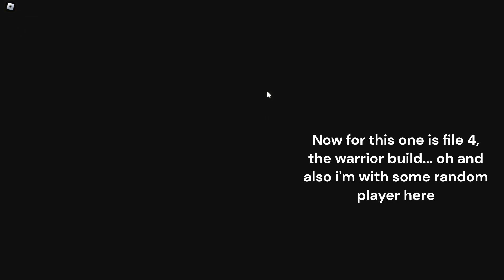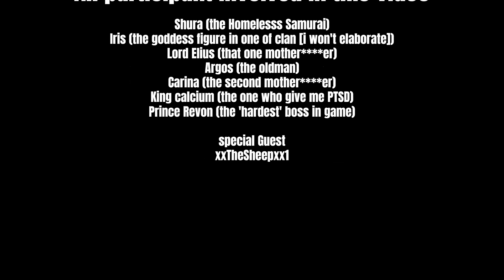arcane odyssey - fighting all boss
King calcium is bugged..

anyways, going to uplaod king calvus fight again